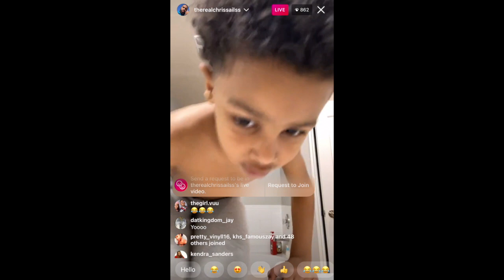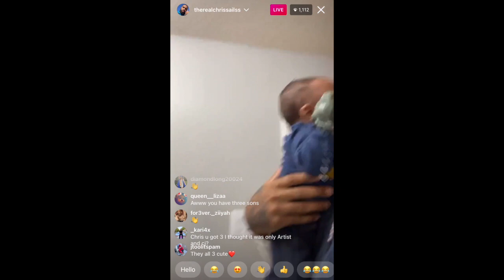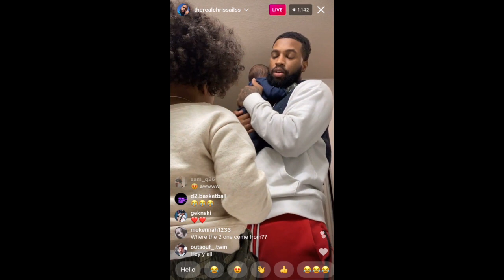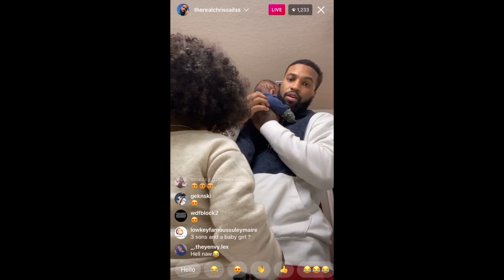CHRIS SAILS BABYMAMA FINALLY LETS HIM SEE HIS SON BLAKE! CJ TELLS CHRIS HE LOOKS LIKE CLARENCE!